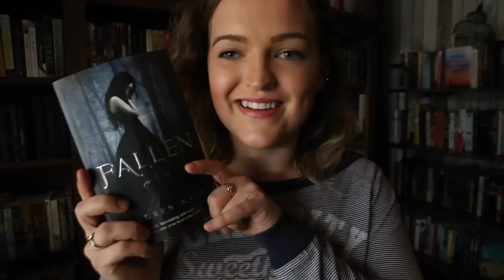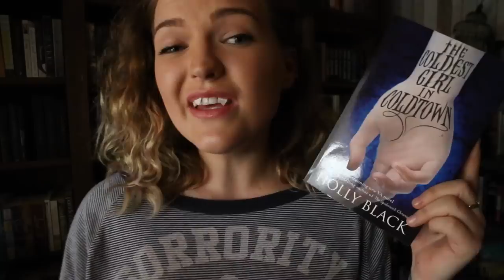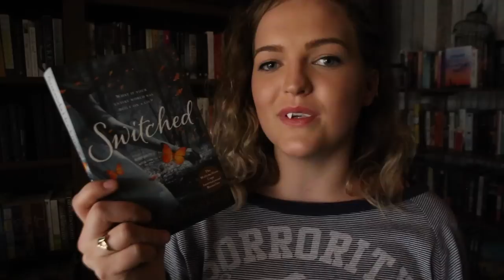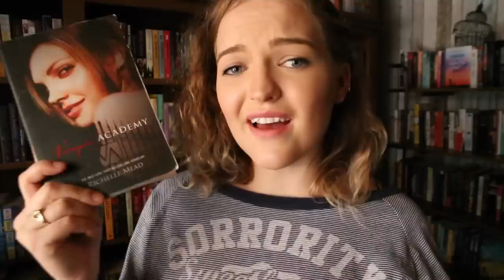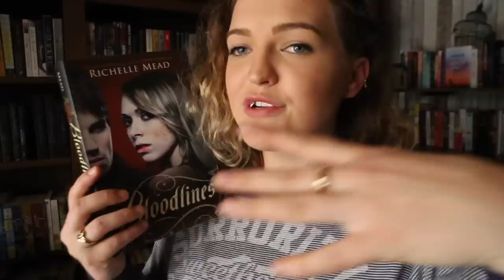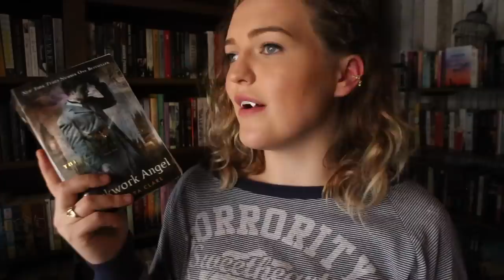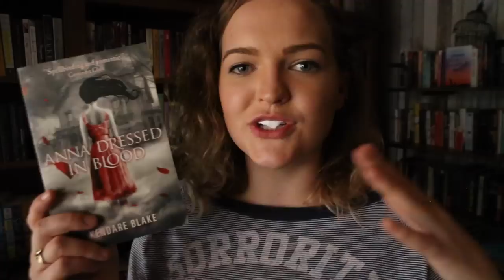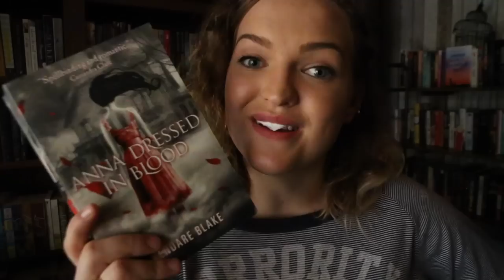TOP TEN PARANORMAL YA BOOKS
Vampires, Werewolves, Angels, Trolls, Magicians...BUT WHAT is my number 1 paranormal YA book?

Books featured: Anna Dressed In Blood by Kendare Blake, Fallen by Lauren Kate, Switched by Amanda Hocking, Bloodlines & Vampire Academy by Richelle Mead, A Great and Terrible Beauty by Libba Bray, The Coldest Girl in Coldtown by Holly Black, Shiver my Maggie Sitefvater, Angelfall by Susan Ee and Clockwork Angel by Cassandra Clare.